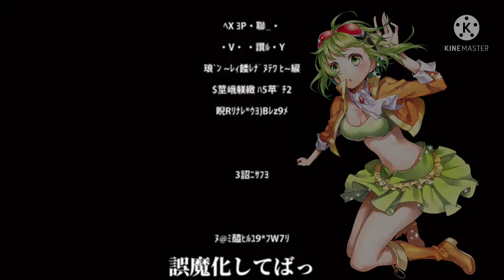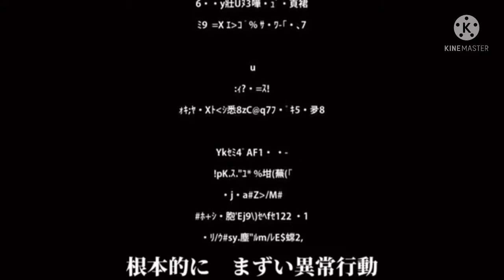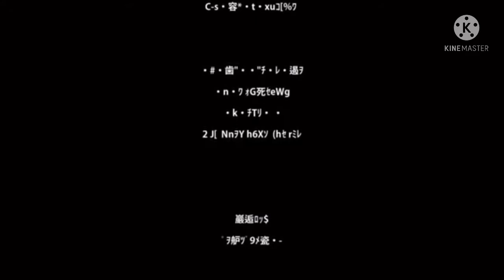Darling [Duet] - Len x Gumi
Here’s a Len x Gumi version of Darling by MARETU.

This was requested by Xeriiox. Thank you for the request.

This was just so satisfying to do. I mean, the covers are absolutely gorgeous! Of course, Creuzer’s tuning is always on point, but it was so satisfying to hear Gumi belt out this song. The tuning for Len is also amazing, I can really tell Ybettang experimented with certain lines, and they fit so well.

And Maretu, you’ve gotta love his songs. Speaking of which, his new song released a few weeks ago after what seems like a whole year! We must celebrate his return 🥳🎉

Covers
Gumi: Creuzer

If any song creators or covers owners are not happy with the usage of their song/cover on my videos and would like me to remove the video, please do comment and I will take it down ASAP. I don’t want to feel like I’m stealing from anyone. I don’t profit from these videos. I just make them for fun. Thanks